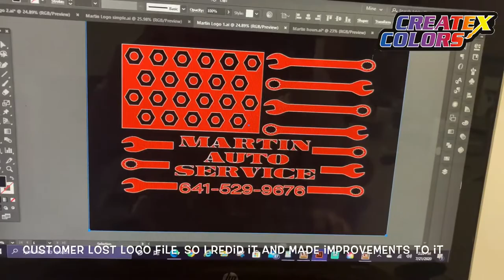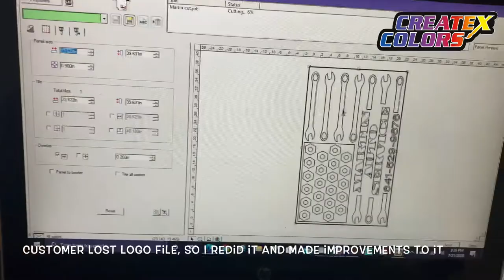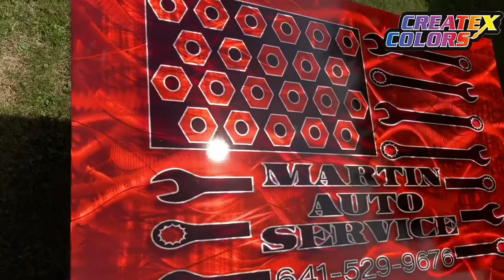How to paint on Metal with Candy2o and UVLS by Createx- BrusHstroKeZ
In this video, I do a time lapse of one of the signZ I'm working on for a customer.  I go through step by step my process of painting these using Createx UVLS Clear and Candy2o paints.  Clear coated with Tamco 7600 2hr Air Dry clear coat. Used my Iwata LPH-80, ANI R150, and ANI R160 spray gunZ.  Please feel free to ask any questionZ you may have below in the comments, or let me know what you would like to see in the next video and I will make it happen!

Until the next one, keep those brusheZ strokin'!!!
MORELINKZ TO THE GREAT PRODUCTS AND TOOLS THAT I USE AND HIGHLY RECOMMEND, HELPZ THE CHANNEL OUT USING THESE AND IS GREATLY APPRECIATED:
GSI Creos PS-289 .03mm (my favorite airbrush) or the .02 version
Spraymax 2K Clear Coat
Grinding Discs
Earthquake 3" Buffer
CSI Ceram-X 1-Step Polish Pads
Vinyl Paint Masking
Disposable Paint Cups
Ipad Pro
Logitec C922 Webcam